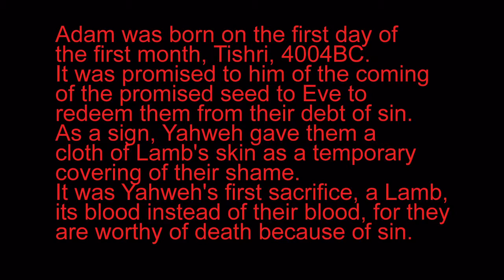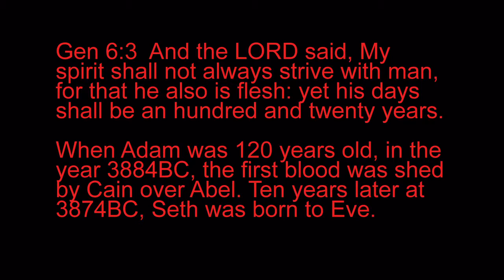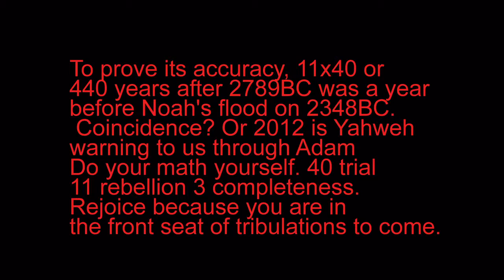2012 - Prophecy Original to Adam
On Aug 20, 3114BC, Adam was still alive and he died 40 years later.  What cycle can be found in the Bible to tie this Great Cycle to 5125 years to the great prophecy of the Bible